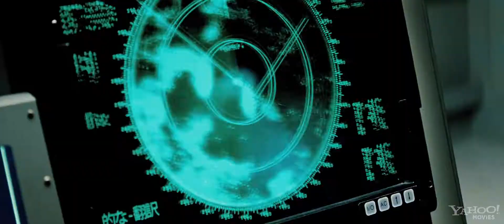Battleship - Trailer 1 [english] [HD]